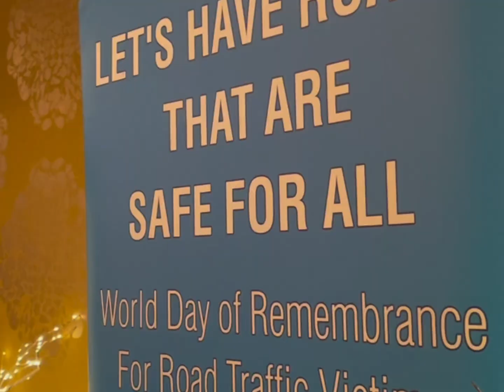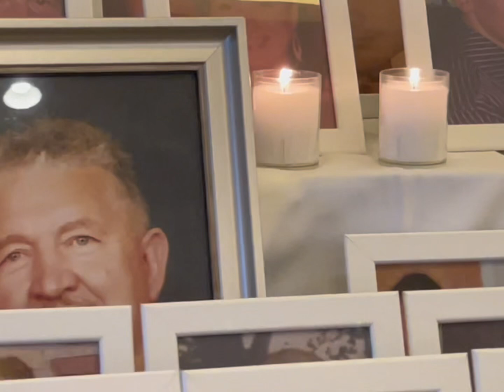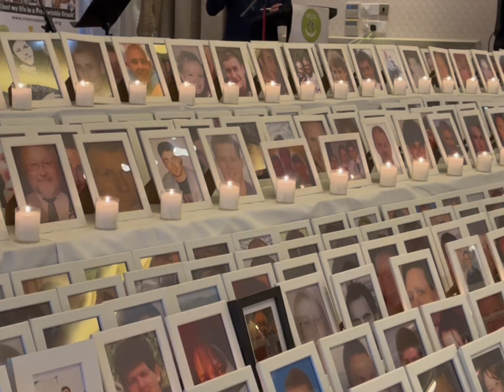World Day of Remrmbrance of Road Traffic Victims frommullingarinmullingar ​⁠@BloomfieldHouseHotel